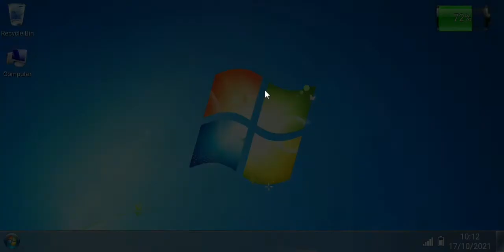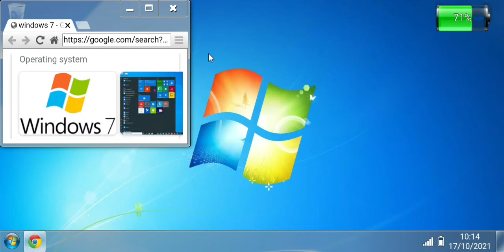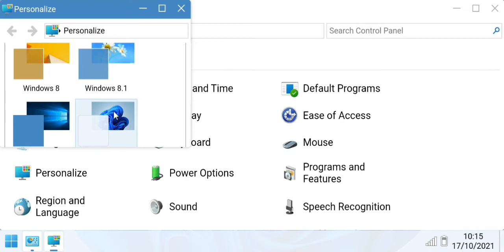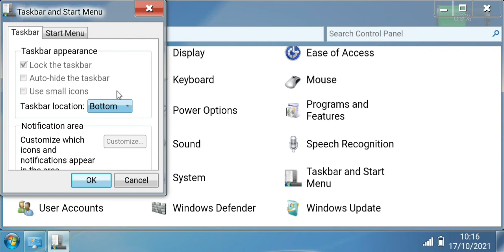windows 7 sur téléphone android (simulator)